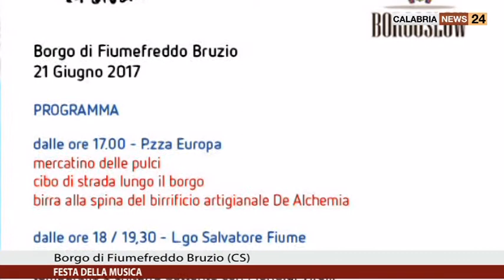FESTA DELLA MUSICA A FIUMEFREDDO